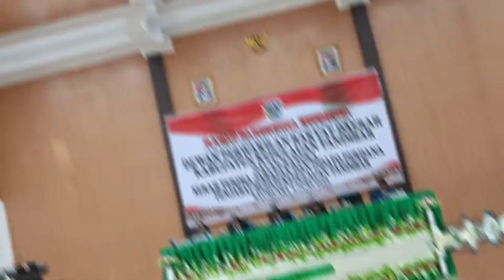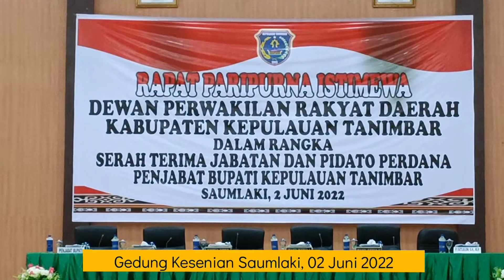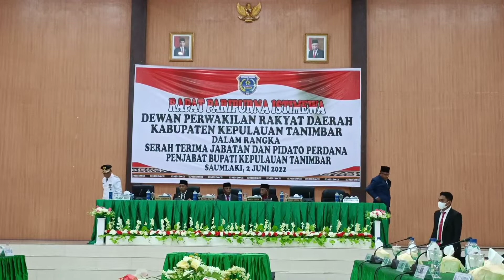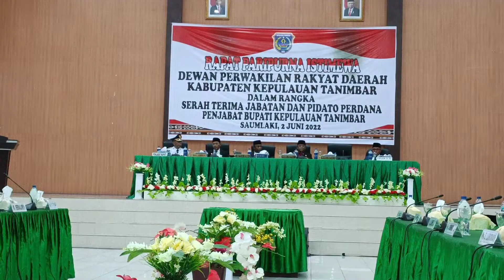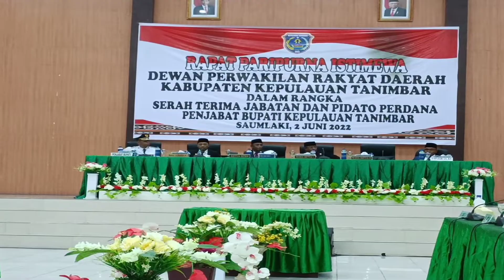Serah Terima Jabatan Bupati Tanimbar//Petrus Fatlolon - Daniel Indey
👌Beta Tanimbar;

Pripurna Istimewa DPRD Tanimbar dalam rangka serah terima jabatan Bupati Tanimbar Periode:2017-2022; Petrus Fatlolon kepada Penjabat Bupati Tanimbar; Daniel Indey.

Tanimbar, 02 Juni 2022